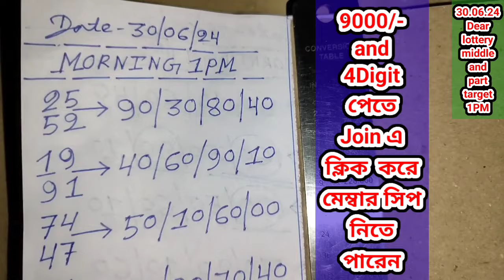30.06. 2024 9000/450 টাকা ঘরের middle part number target today। Nagaland state lottery Sambad